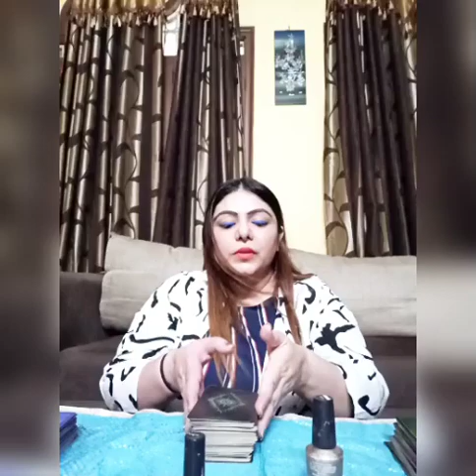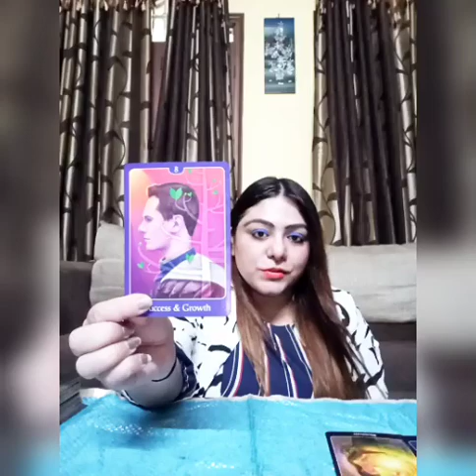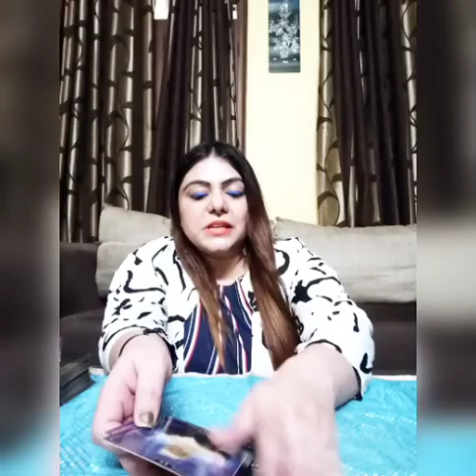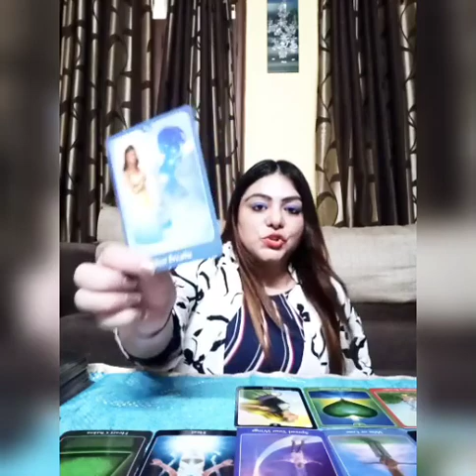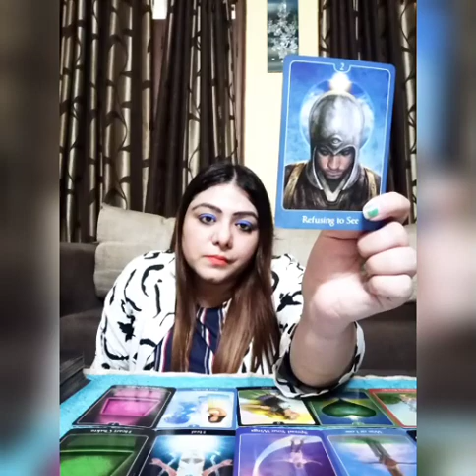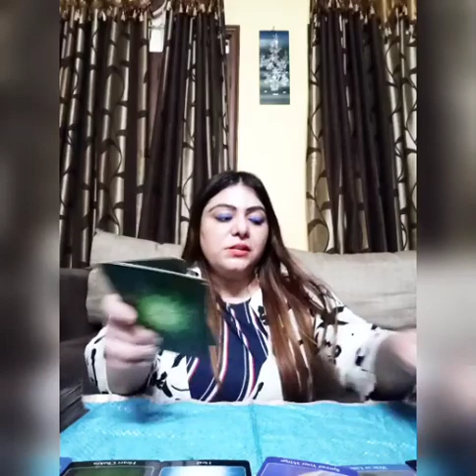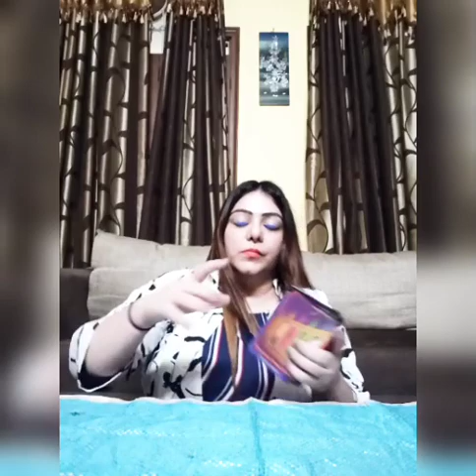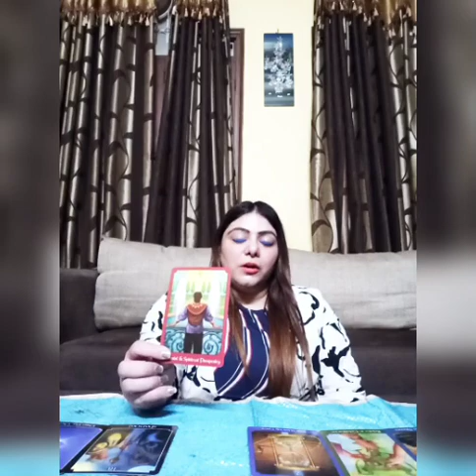PICK-A-CARD READING| 😍🤯 YOUR FIRST/NEXT DATE WITH UR PERSON (ex/lover/crush/partner) 🥵🔥 juicy deets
Dear beautiful souls, find out about your first and next date with the person on your mind 😍and all related details.  Jaaniye.

TIMESTAMPS -:

INTRODUCTION -: 0:00

PILE SELECTION -: 3:28

💚 PILE 1: 5:33

❤️ PILE 2: 28:52

💜 PILE 3: 39:13

All readings are prepaid through UPI/PAYTM